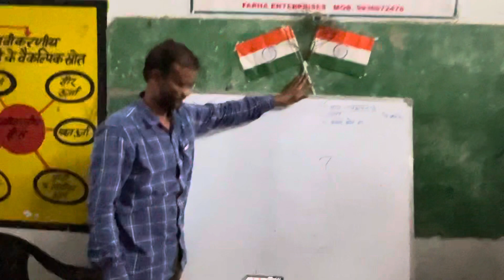basiceducationdepartment love India#historical proudindian inspirational